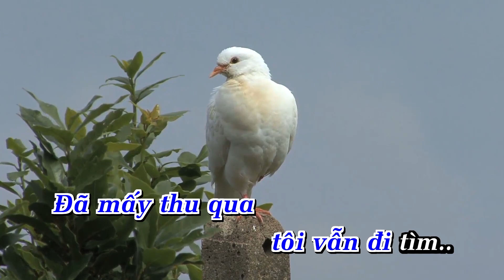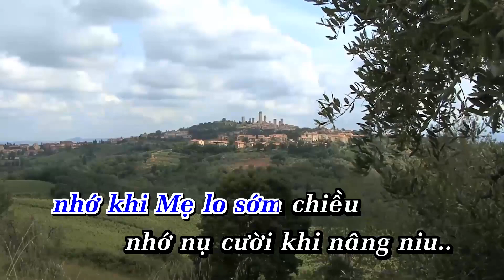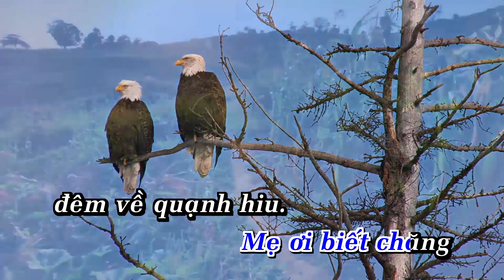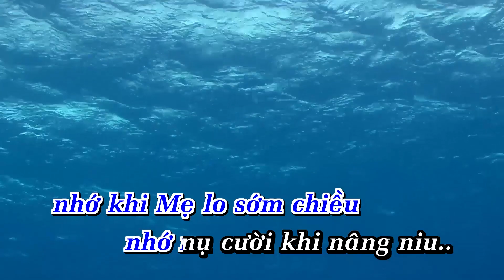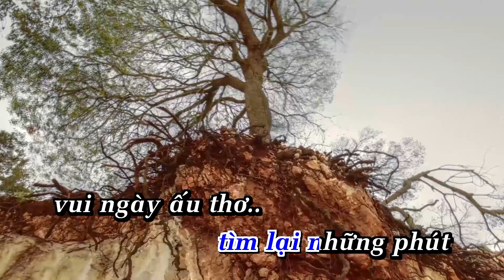Đèn Khuya Karaoke Tone Nam Nhạc Sống - Anakaraoke | ShowbizKaraoke | LAM PHƯƠNG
LỜI BÀI HÁT  : Đèn Khuya Karaoke Tone Nam Nhạc Sống - Anakaraoke | ShowbizKaraoke | LAM PHƯƠNG

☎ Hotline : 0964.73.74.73